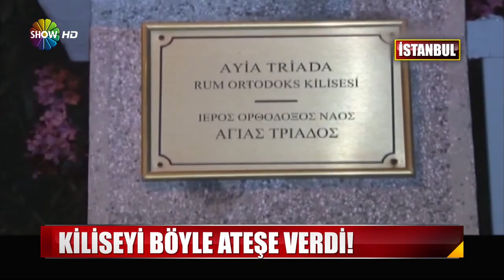Kiliseyi böyle ateşe verdi